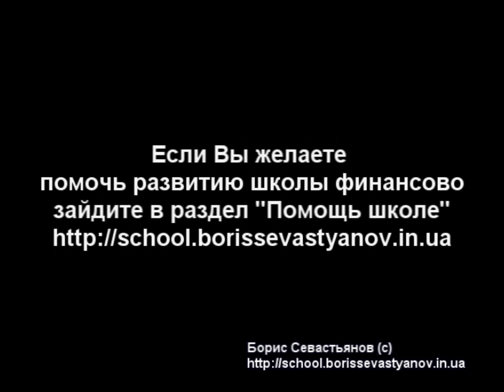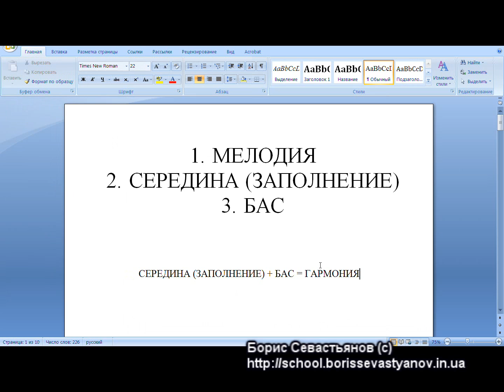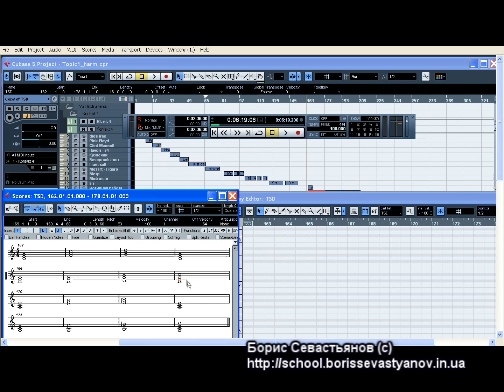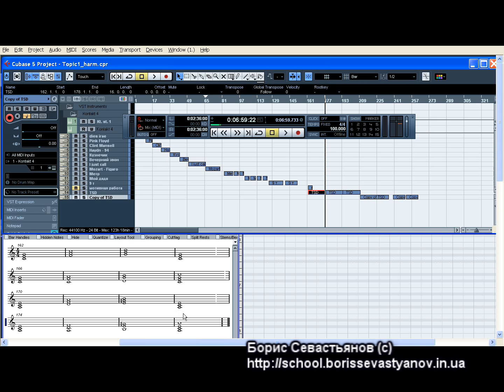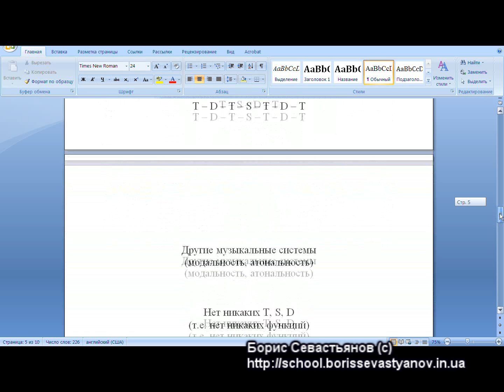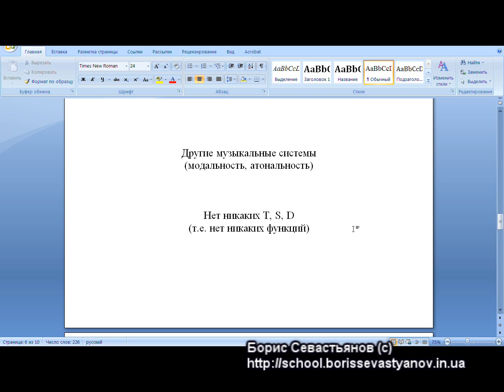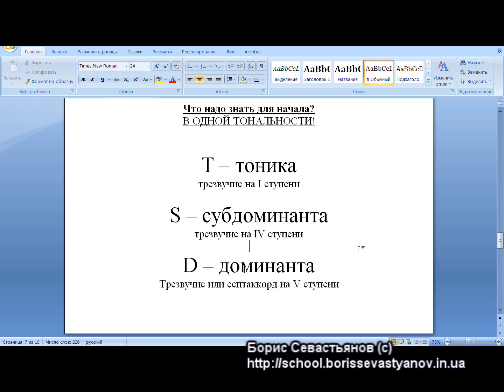Школа Бориса Севастьянова. Урок 7. Основы гармонии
Гармония. Основы. Начало.